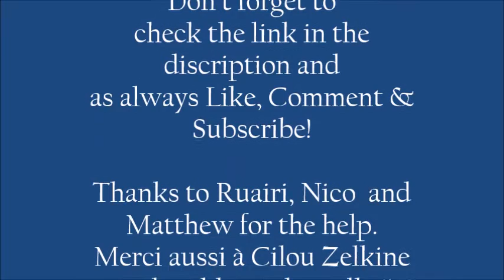Epic Domino Rally 2 (7,000 dominoes!!!)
Here is the result of hours of work. A series of domino projects put together, the video includes about 7,000 dominoes!